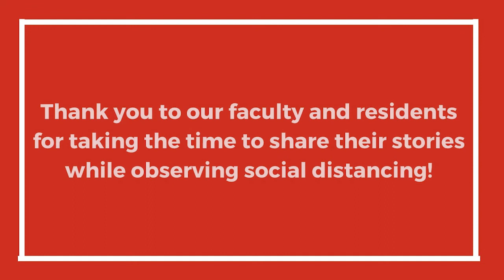Icahn School of Medicine at Mount Sinai Downtown Residency in Urban Family Medicine